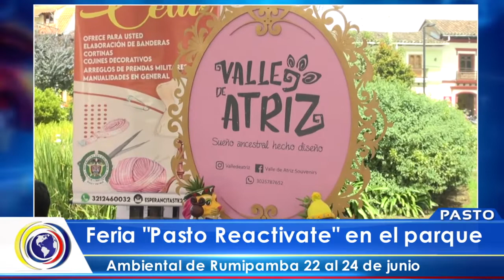CncNoticiasPasto|Al Cierre Emisión Central (22 junio 2022)